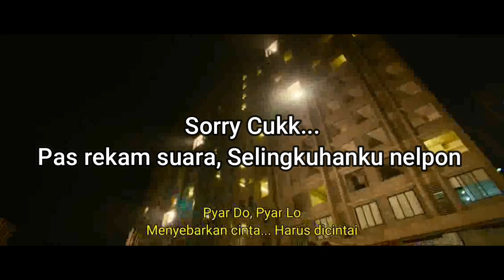Aku Akan Mati || Alur Film Marjaavaan (2019)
Cinta itu lahir dari sebuah pertemuan dan di akhiri dengan sebuah perpisahan. Tapi baginya, perpisahan adalah gerbang menuju cinta yang hakiki. Sebuah kisah tentang seorang preman yang rela mengorbankan nyawanya demi bertemu dengan kekasihnya yang telah ia bunuh. Film ini sendiri dierankan oleh Sidhart Malhotra sebagai Raghu dan Tara Sutaria berperan Sebagai Zoya. Seperti apa Aksi heroik Raghu dalam menumpas para mafia di kotanya ? Lalu bagaimana ceritanya ia rela membunuh Sang kekasih ditangannya sendiri dan mengorbankan nyawanya untuknya?

Kami akan merasa bangga jika video-video kami dikasih daran dan masukan ‼
DIRICTED BY:  TEAM ABI 0607
Editor Creation:
Aplikasi edit video 🎬: KINEMASTER PRO 🔥🔥🔥
Aplikasi Edit Suara 🎧:  EASY RECORDER VOICE 🔥🔥🔥
Sumber FILM : DOWNLOAD LEWAT WIFI TETANGGA 😂🔥🔥
Penulis Script: ABI SAFROLL ✅
Pengisi Suara: ABI SAFROLL ✅
Editor : ABI SAFROLL ✅